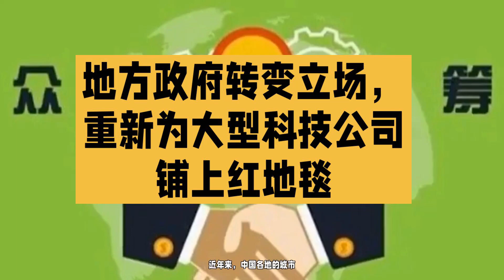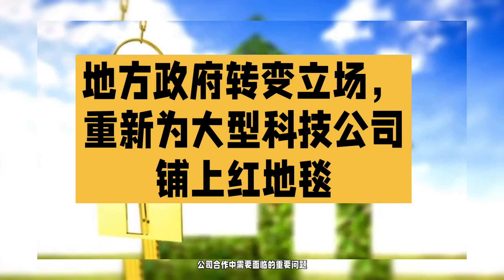地方政府转变立场，重新为大型科技公司铺上红地毯